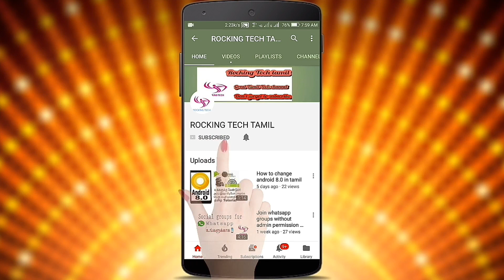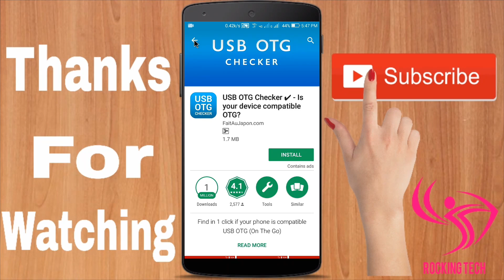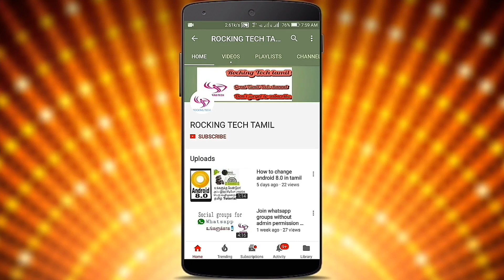How to check OTG support or not in tamil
Support us